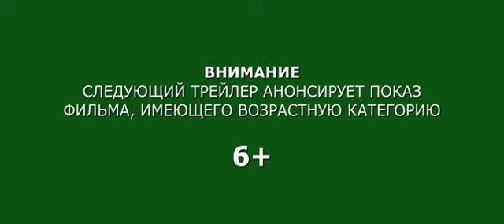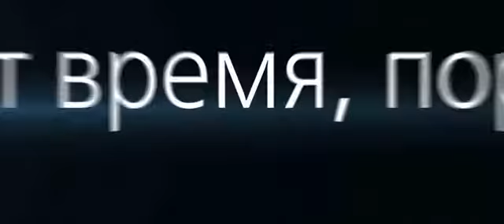Космический пират Харлок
Далекое будущее. Преступная корпорация Гайя стала злейшим врагом Земли, отобрав у людей все: свободу, дом, будущее... Казалось, что надежды на спасение нет... Но, появился Он — космический пират Харлок, капитан призрачного корабля Аркадия. Беглец, готовый сражаться за Землю. Кто Он, герой или преступник?..